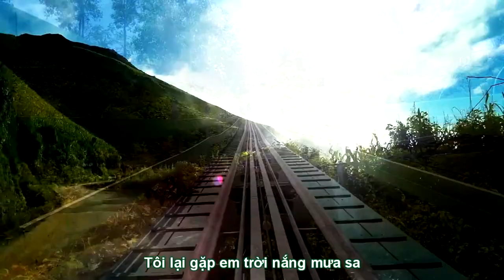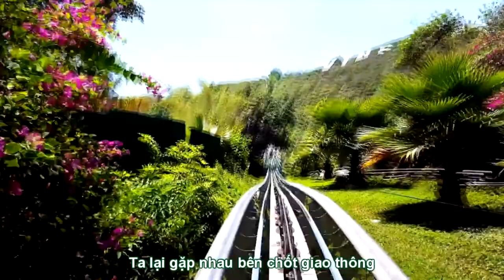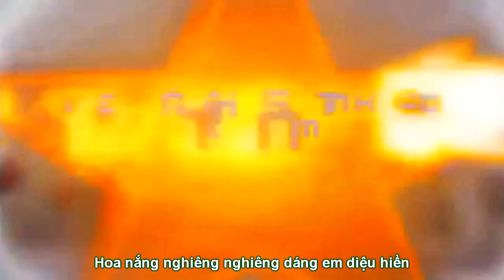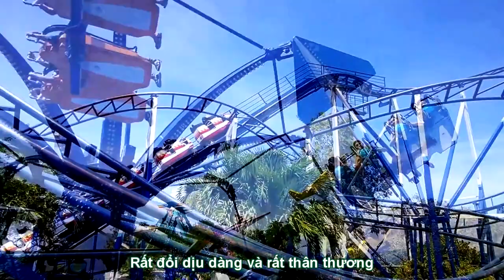[FULL HD]ĐÓA HỒNG VÀNG|VĨNH LỘC-QUỐC BÌNH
TÁC PHẨM:ĐÓA HỒNG VÀNG
SÁNG TÁC:NS VĨNH LỘC
TRÌNH BÀY:CA SỸ QUỐC BÌNH